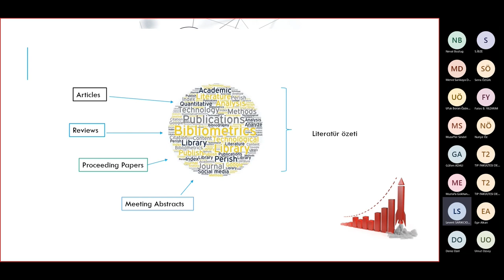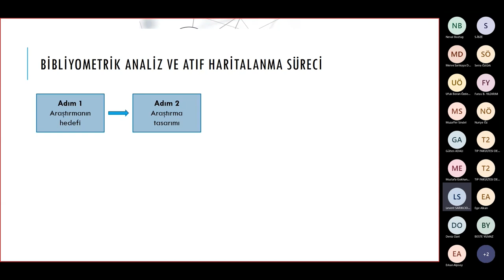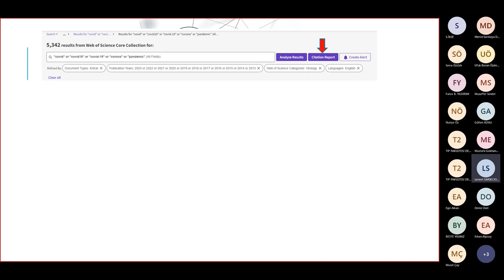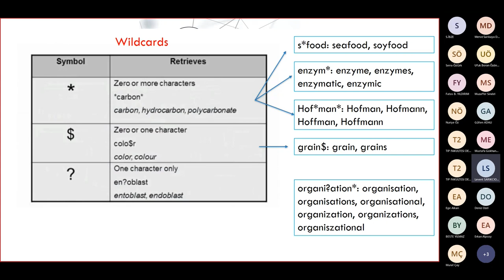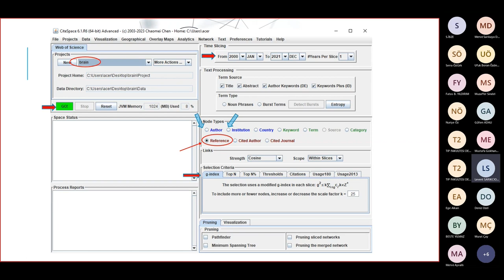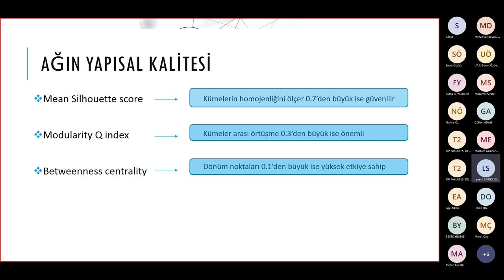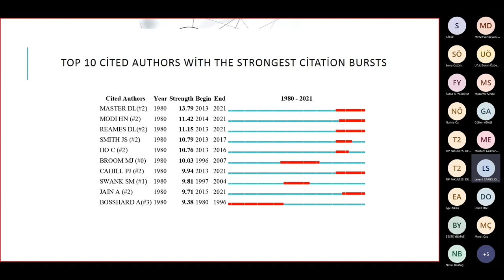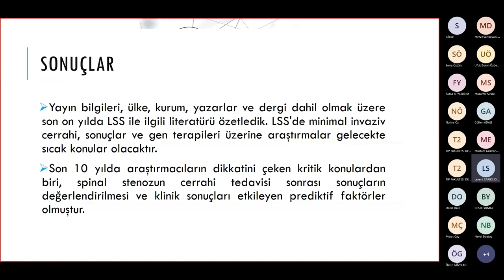AGEK Sunumu Bibliyometrik Analiz ve Uygulamaları Dr. Fatma YARDİBİ